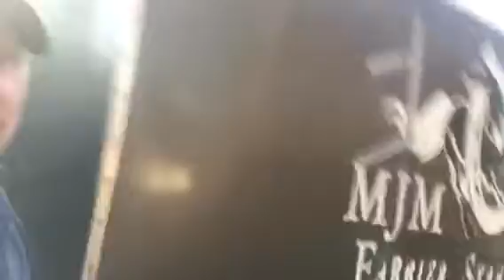Can I use the reset button!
Another wonderful day in Michigan.   Broken axle on my work trailer. Will I ever get a chance to go hunting?